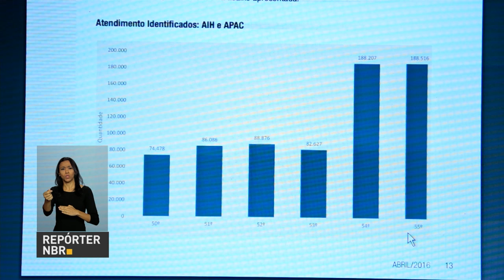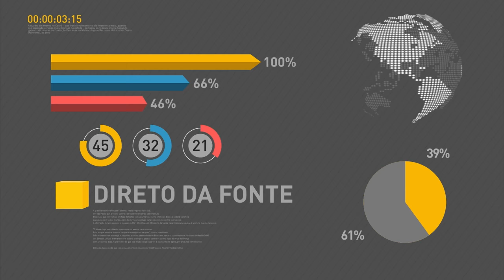ProUni abre inscrições a partir desta terça-feira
REPÓRTER NBR 12h - 06.06.16: Nesta segunda-feira, o Ministério da Educação divulgou o resultado da 2ª edição de 2016 do Sistema de Seleção Unificada (Sisu). Nesta edição, são oferecidas mais de 56 mil vagas em 65 instituições públicas de ensino superior. Programa Universidade para Todos (ProUni) abre inscrições a partir desta terça-feira (7). Para participar, o candidato deve ter feito o Enem de 2015. E mas: A partir de agora, planos de saúde são obrigados a cobrir o teste para identificar o zika vírus. A decisão foi publicada nesta segunda-feira no Diário Oficial da União.